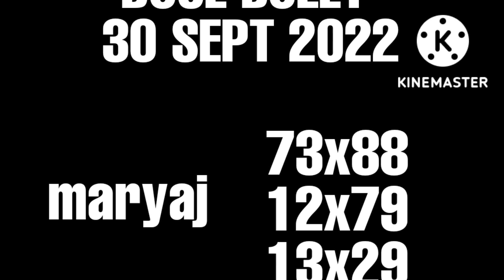BOUL BÒLÈT POU JODI A 🔥 30 SEPT 2022🇭🇹boulcho @floridalottery newyorklottery 💯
PA BLIYE

Kouri al fè sa kounya pouw pa pèdi lòt video nap lage yo mèsi.